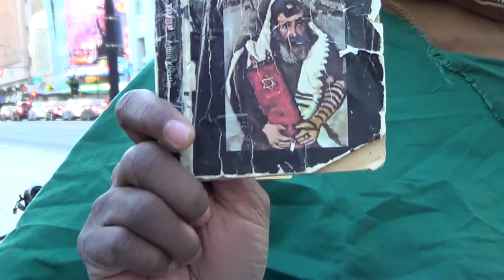PT4 YAHAWAH IS A GOD OF KNOWLEDGE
1Samuel 2:3 Talk no more so exceeding proudly; let not arrogancy come out of your mouth: for the LORD is a God of knowledge, and by him actions are weighed.